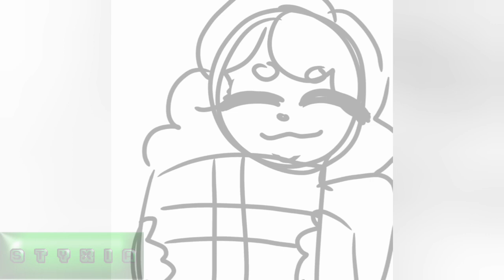Merry Christmas everyone! | ♡ speedpaint ♡ | ibispaint x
merry Christmas everyone! yes the video is coming soon but for now have a speedpaint!